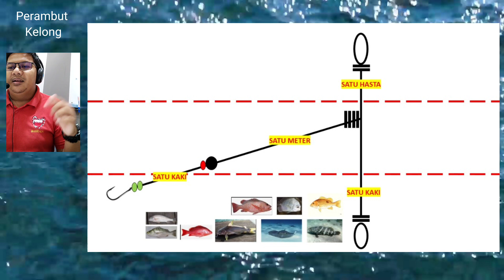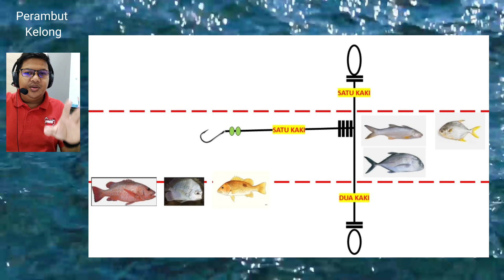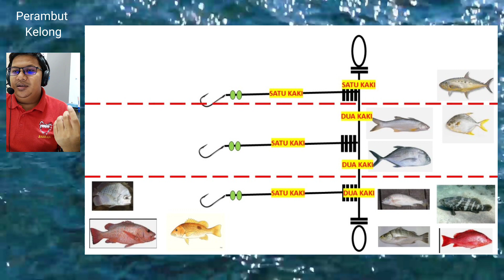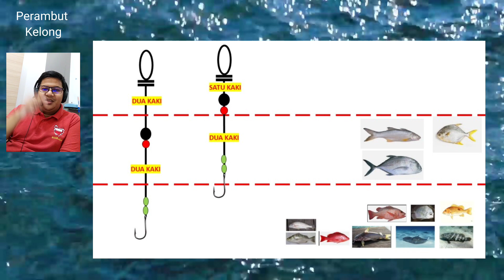Kenal pasti Spesis Ikan di Kelong, Perambut Kelong dan Teknik Memancing di Kelong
Salam satu hobi. Video kali ini Ejai Fishing kongsikan tips perambut di Kelong terutama Kelong di Pulau Aman yabg berada di perairan Pulau Pinang (Penang). Sebarang komen di alu-alukan untuk penambahbaikan pada masa akan datang. Teruskan supports Ejai Fishing di YTT dan Tik Tok